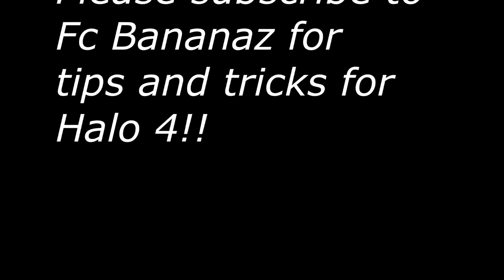Halo 4 Tips and tricks Fc Bananaz!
Hello everybody, This is a promo to my new channel: fcbananaz
it's for halo tips and tricks only!

Tipsntricks: Youtube.com/fcbananaz